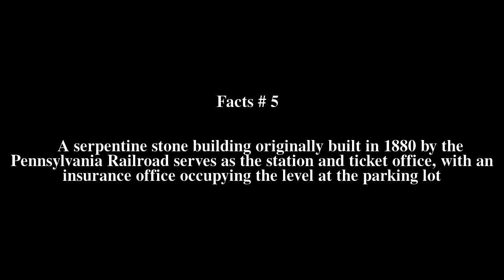Secane (SEPTA station) Top # 5 Facts